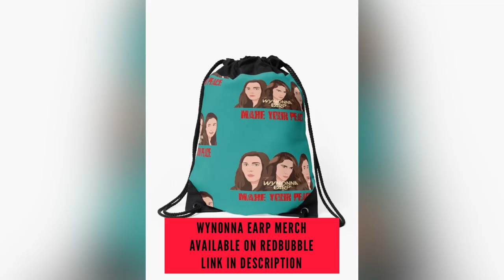DomPC || When Tears Fall || Kat “I’m Here”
They care for each other.. Dom always finds comfort on Kat’s arms. How we miss seeing them like this. Here’s another fan video to hopefully make your day better. Take care everyone ❤️